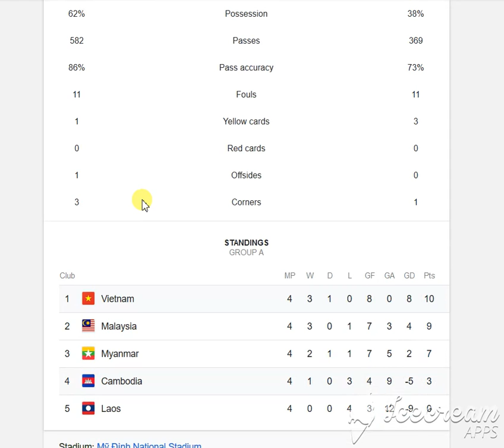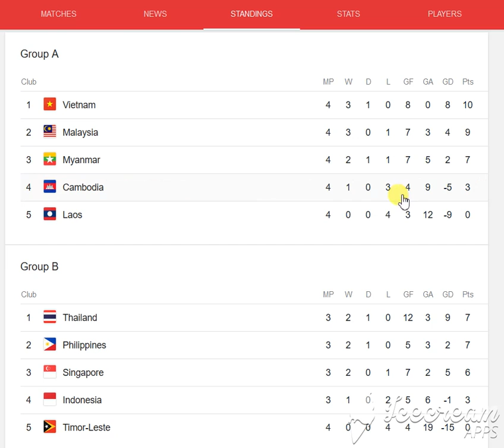score and statistic l Vietnam 3-0 Cambodia l AFF Suzuki Cup 2018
say something to vietnam team

score and statistic l Vietnam 3-0 Cambodia AFF Suzuki Cup 2018